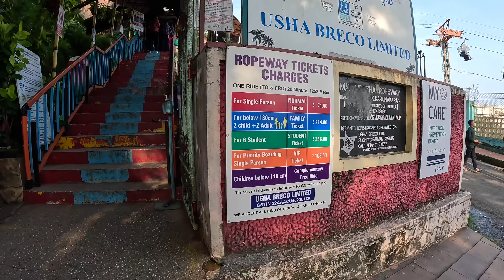A day in Palakkad Kerala | Malampuzha Dam | Motherland Masala Moor Soda | Kulukki Sarbath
this video is about how we spend a day in palakkad, Kerala

we have visited Malampuzha dam it has so much attractions
you can go for a long drove in back water
Rope car
Aquarium
hanging bridge
walk on dam
theme park
snake park

we have also visited 2 famous juice sports
Motherland Soda
Kulukki Sarbath